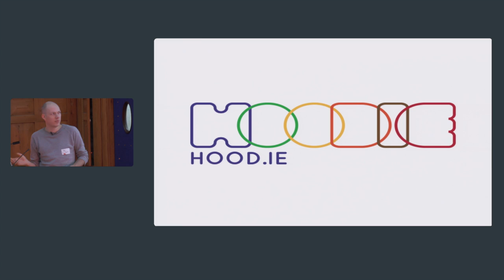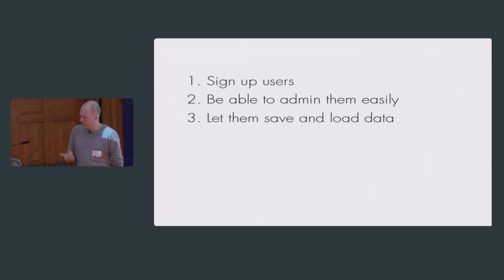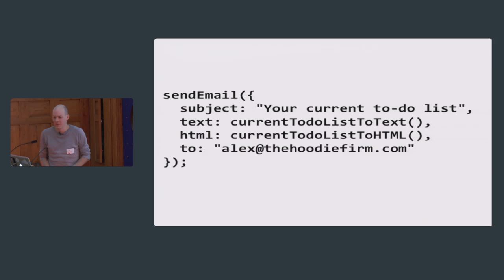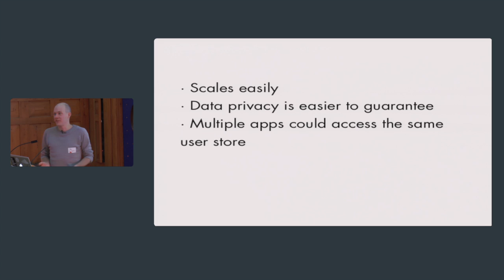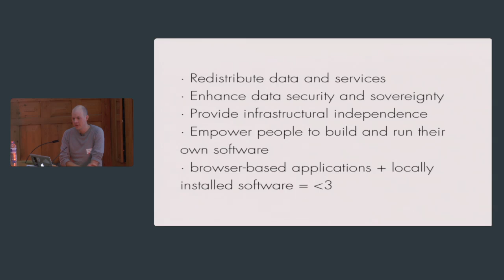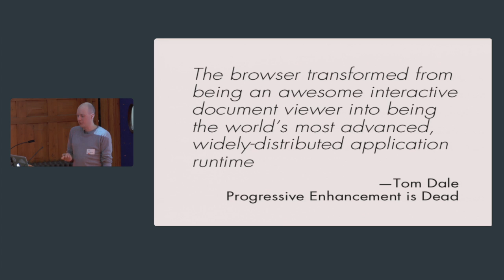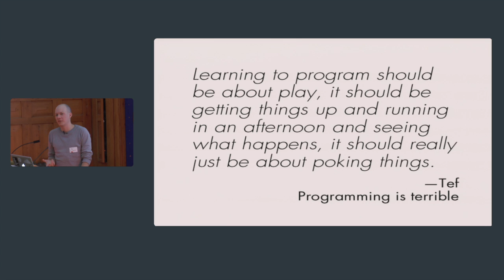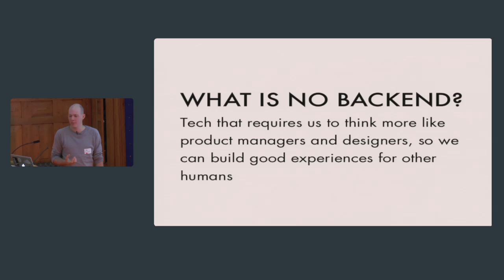I have a Dreamcode: Build Apps, not Backends - Alex Feyerke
As frontend devs, we're a bit stuck: we usually focus on building just one half of a web experience, and we're dependent on others to provide us with the other half: the backend. Or we become both-end devs and do everything ourselves, often stretching our expertise quite thin.

But lo! On the horizon, a new trend appears, and it's called noBackend. It bears the promise of rapid, frontend-centric app development, abstracting away all the recurring pain and hassle that comes with backend development into simple front-end libraries, with barely a need to ever come in contact with the server-side. Some of them go a step further, not merely exposing the backend to the front, but understanding the frontend devs as users, and designing the APIs directly to their needs.

This will be a talk about the noBackend/"Backend as a Service"-paradigm of web application development, and how it is a natural extension of the concept of user-centered library/API/service design. I believe that these noBackend services will be a hugely empowering and equalizing force in the very near future, and I'd like to show why it's so great, how it works and who's currently doing what in this area. There will also be a little bit of live-coding to round it all off.